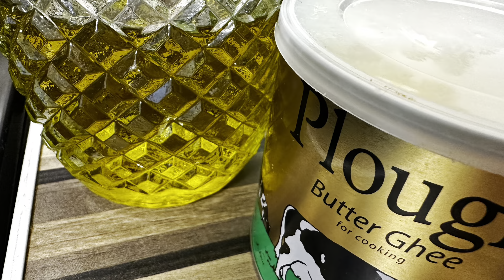Spanish with meat and rice شوربة السبانخ واللحم والحمص مع الارز👌🏻😉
الموسيقى المستخدمة بالفيديوا Hine Ma Tov